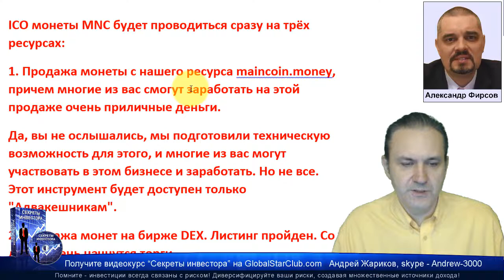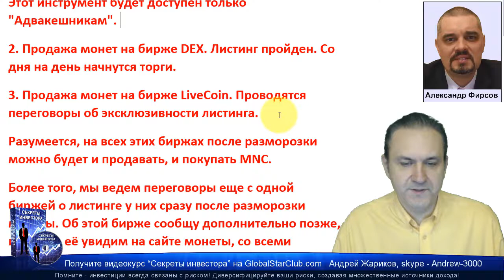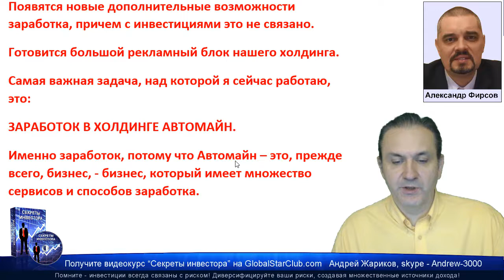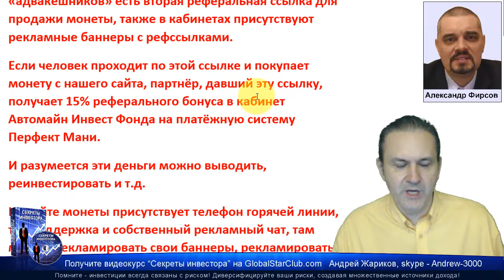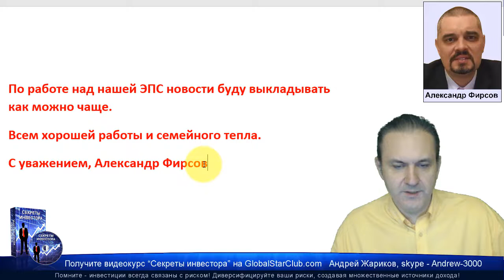Автомайн - Новости от А. Фирсова 31.10.18